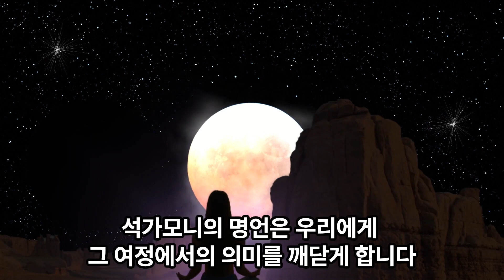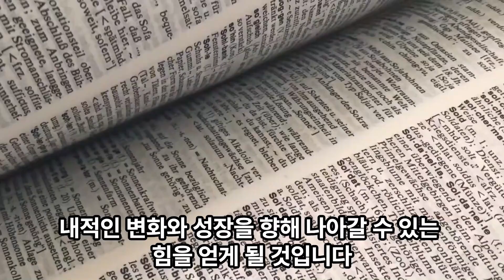[광고] 인생은 매일 사는것이다.그뿐이다 : 매일의 의미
"이 포스팅은 쿠팡 파트너스 활동의 일환으로, 이에 따른 일정액의 수수료를 제공받습니다." 인생은 단순한 존재가 아니라 매 순간을 살아가는 과정이자 여정입니다.

석가모니의 명언은 우리에게 그 여정에서의 의미를 깨닫게 합니다.

매일이 삶의 일부라는 것을 알고, 그 일부에서 나를 발견하고 성장하는 과정을 중요하게 여기는 것이 중요합니다.

우리는 종종 힘들고 지치는 순간들을 겪습니다.

그러나 그것이 우리 삶 전체를 결정하는 것은 아닙니다.

지친 순간이 끝이 아닌 새로운 시작이 될 수 있습니다.

힘든 시간을 만나면, 우리는 그것을 극복하고 성장할 수 있는 기회로 삼아야 합니다.

성공과 실패, 기쁨과 슬픔은 우리의 삶에 대한 풍요로운 퍼즐 조각들입니다.

그것들을 모아 우리 자신을 이해하고, 어떻게 더 나은 삶을 살아갈지를 결정할 수 있습니다.

석가모니는 인생이 매일 사는 것이라고 말했습니다.

우리는 매 순간을 소중히 여기고, 그것을 통해 더 나은 내일을 만들어갈 수 있습니다.

성취와 행복은 외부에서 찾는 것이 아니라 내부에서 비롯됩니다.

우리는 자신의 내면과 조화를 이루고, 내적 평화를 찾아가는 여정을 걸어야 합니다.

그 여정이 우리가 원하는 목적지로 이끌어 줄 것입니다.

성가시거나 어려운 상황에서도 우리는 꿋꿋하게 버틸 수 있습니다.

그리고 그것이 우리를 더 강하고 지혜롭게 만들어 줄 것입니다.

마음이 힘들 때, 그 힘든 순간이 나를 바꾸는 데 도움이 될 수 있다는 것을 기억하세요.

지친 힘든 인생을 바꾸는 것은 단순한 결정이 아닙니다.

하지만 우리는 매 순간을 살아가며, 그 속에서 의미를 찾고 성장할 수 있습니다.

석가모니의 이 명언을 통해 우리는 매일을 소중히 여기고, 내적인 변화와 성장을 향해 나아갈 수 있는 힘을 얻게 될 것입니다.